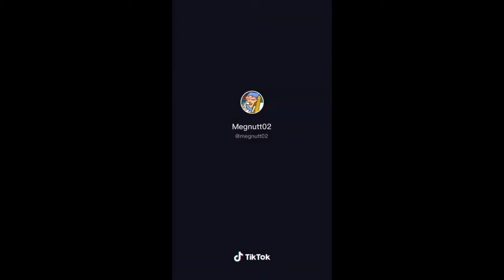midnight snack megan guthrie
A channel that is dedicated to having the best collections of beauty collages from across all social media channels.